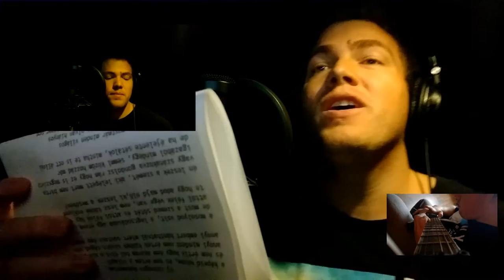Vidi - Jól vagyok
Kövess a facebookon, további információkért, zenékért!